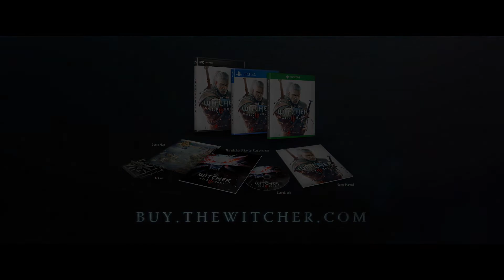The Witcher 3: Wild Hunt - January 2015 Gameplay [1080P/60 FPS]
A story-driven, next-generation open world role-playing game, set in a fantasy universe full of meaningful choices and impactful consequences.

Available on February 24, 2015 for PC, PlayStation 4 and Xbox One.